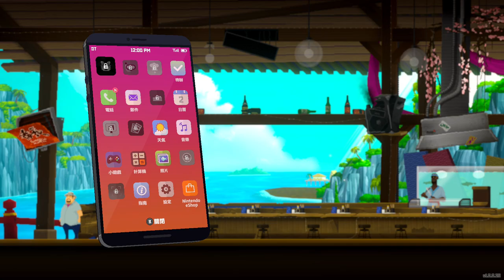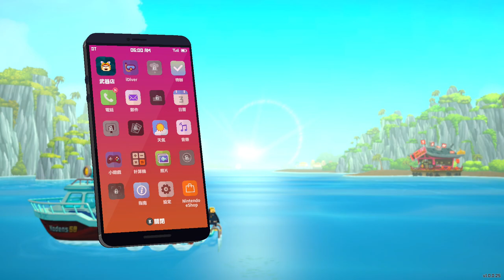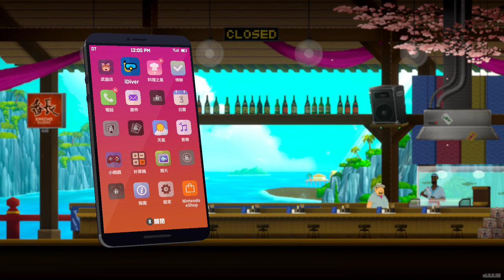Switch《潛水員戴夫》體驗很有趣！抓魚也會被魚攻擊～晚上還要經營壽司店！★遊戲分享 by Z哥★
Switch《潛水員戴夫》